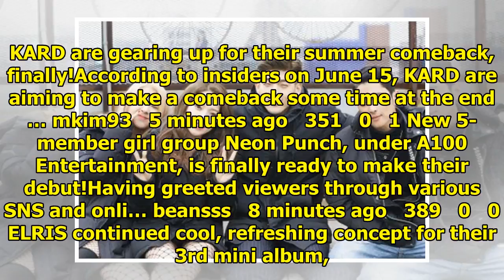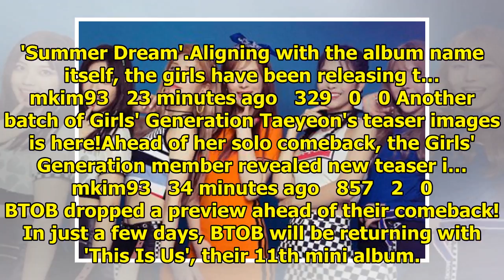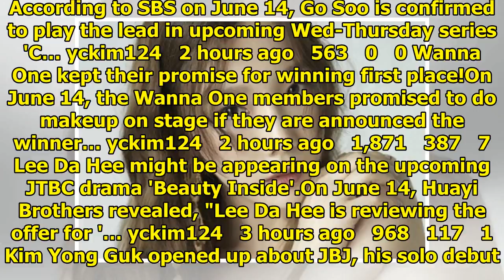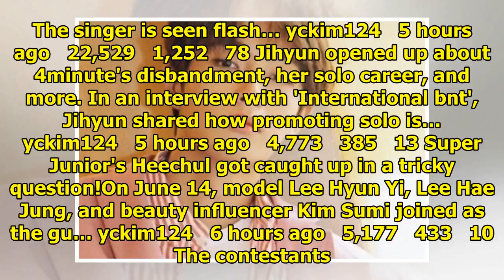Breaking K-pop news, videos, photos and celebrity gossip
KARD are gearing up for their summer comeback, finally!According to insiders on June 15, KARD are ai...